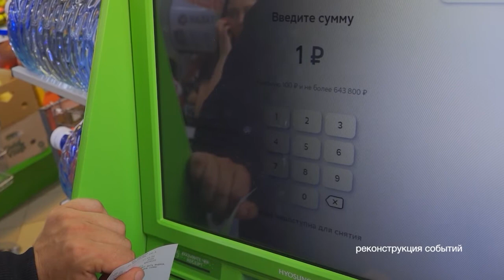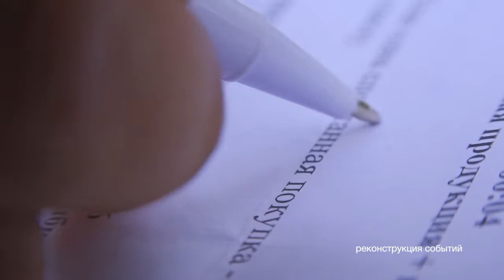Новый вид мошенничества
Вышел погулять с собакой и потерял 24 миллиона рублей. Звучит как начало трагикомедии, но это жизнь, к сожалению. Более того, главный герой в этой истории - березниковец. Как не стать следующей жертвой мошенников? Арине Гребёнкиной рассказали правоохранители.